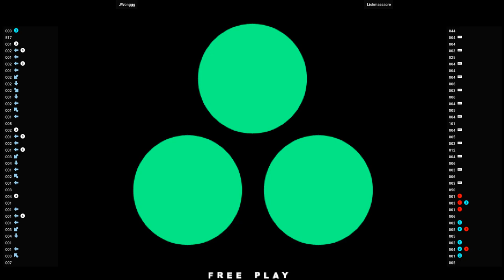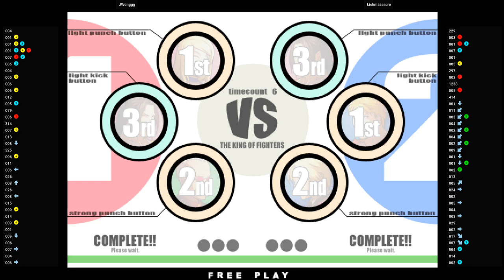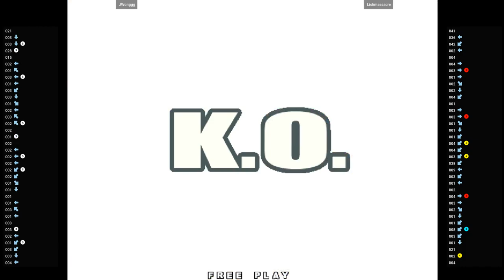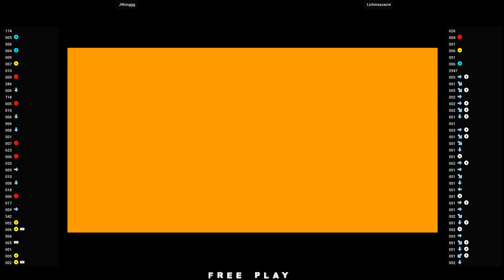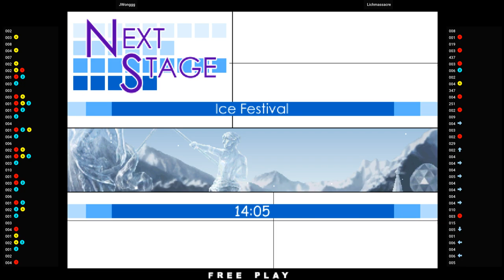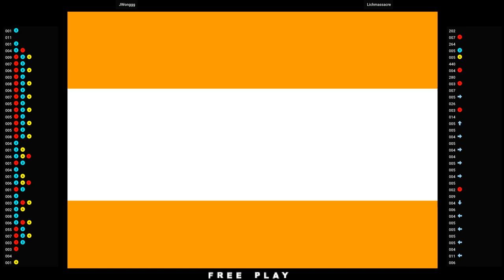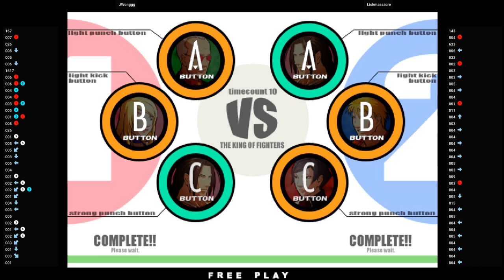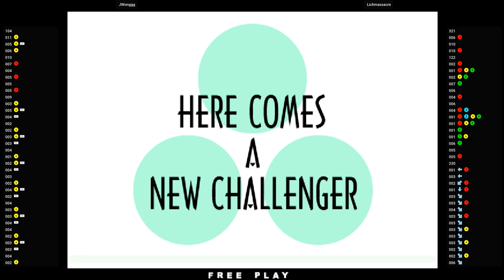KOF XI 🕹 JWonggg VS Lichmassacre